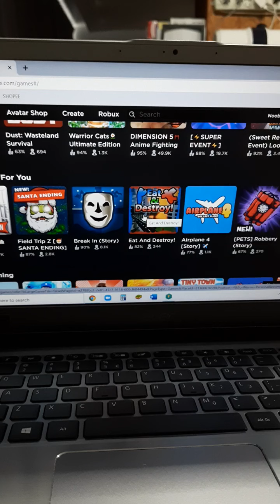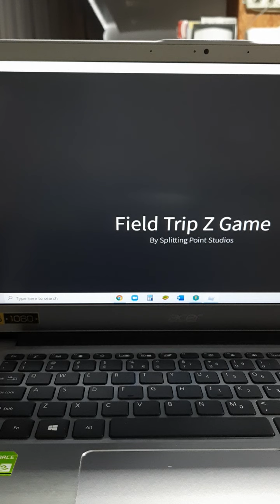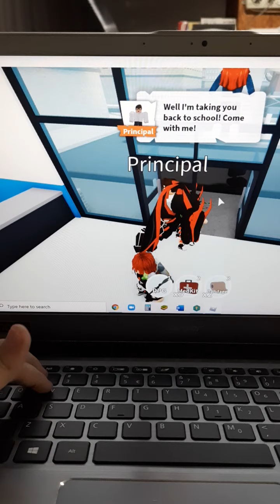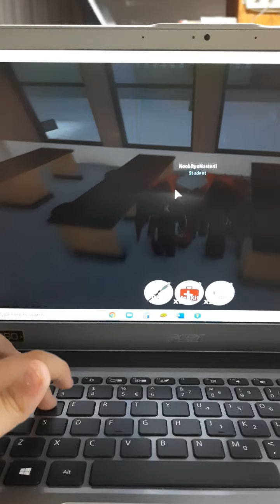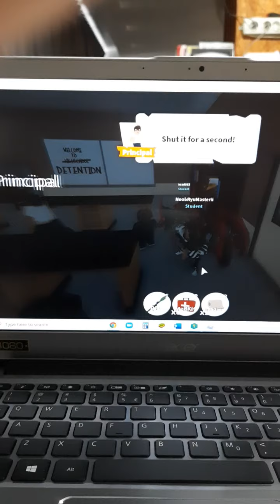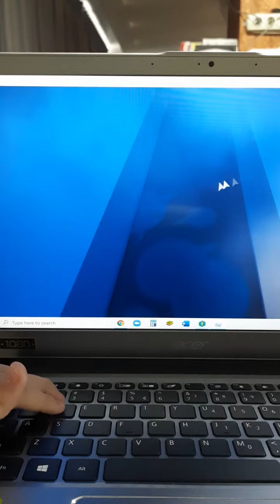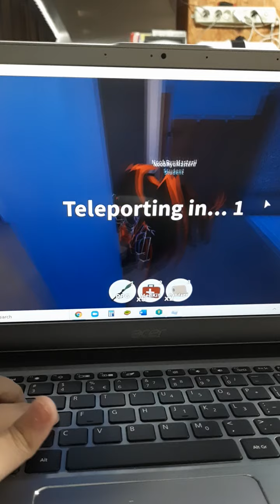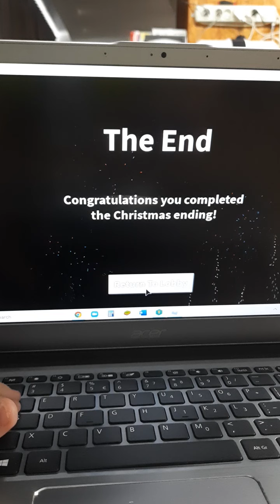Main Field Trip Z di Roblox